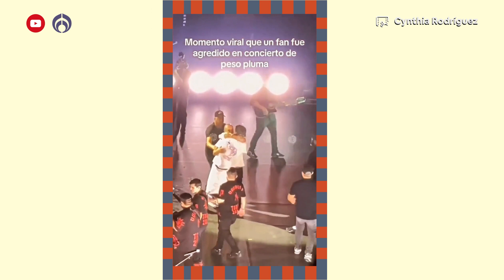Fan de Peso Pluma es takcleado por intentar abrazarlo en el escenario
Se viralizó un video en donde se ve a un fan de Peso Pluma subirse al escenario e intenta abrazarlo por la espalda. La seguridad del cantante takcleó sin pensarlo a esta persona, luego, Peso Pluma vio en su cara miedo y entonces lo defendió

Grupo Fórmula

Canal sugerido

Descarga nuestra